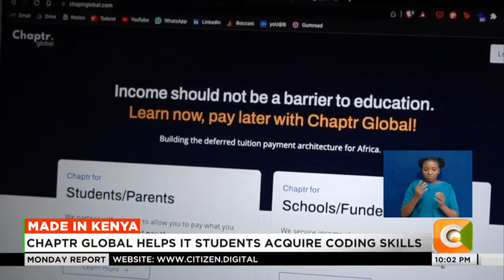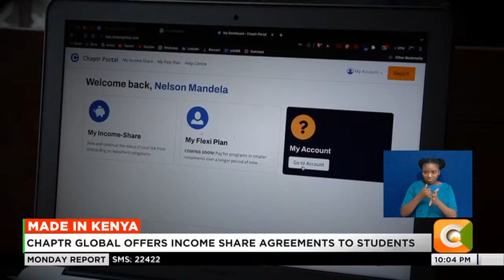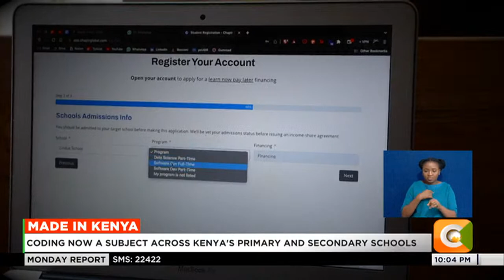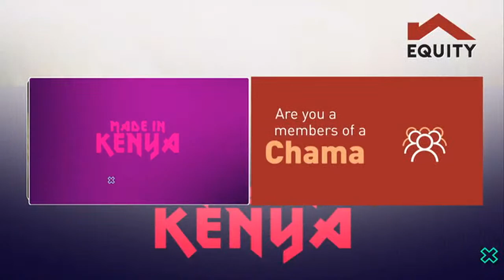Made In Kenya: Chapter Global helps IT students acquire coding skills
The demand for coding skills in Kenya has significantly increased, with a good number of parents and guardians now enrolling their children in IT courses. This demand has seen the courses cost an arm and a leg, barring many from accessing the skills. But as Edward Chweya tells us, a pair of young IT experts has created Chapter Global, a platform offering income-share agreements (ISAs) and flexible fee options to low-income students looking to pursue coding skills.